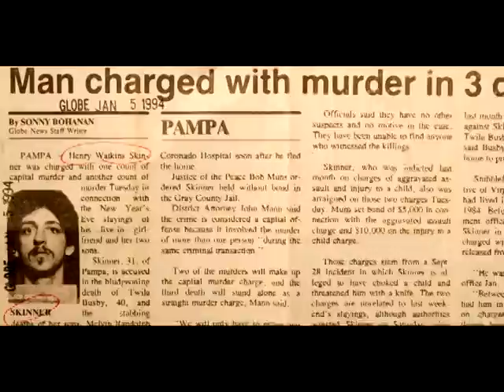Interview with Henry Skinner from death row (Part 1)